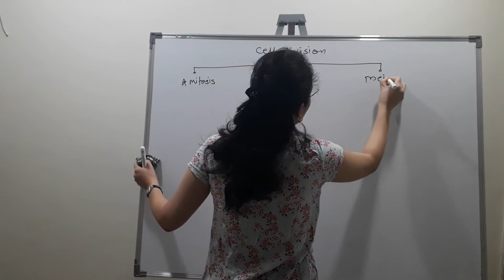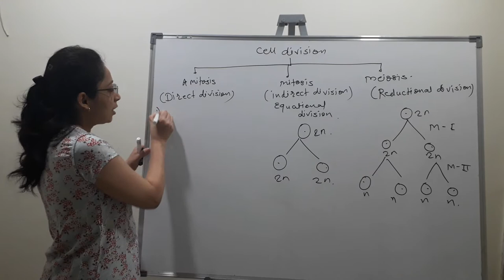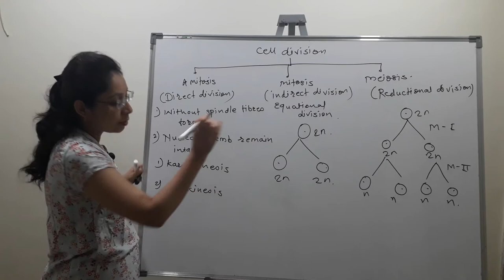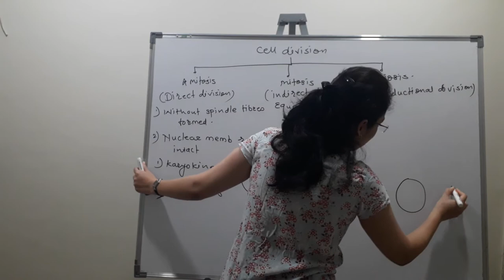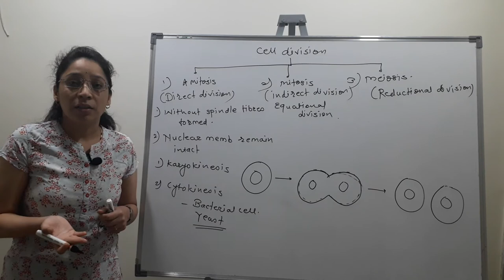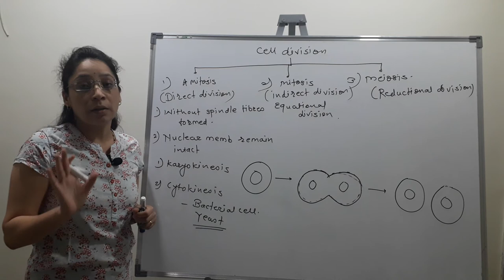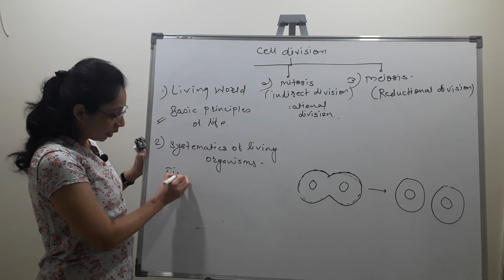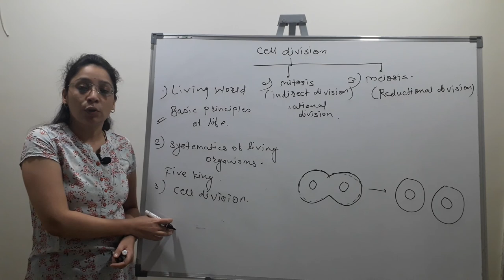Chapter-Cell Division,Lecture-9:Amitosis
Dr. Narayankar S.P